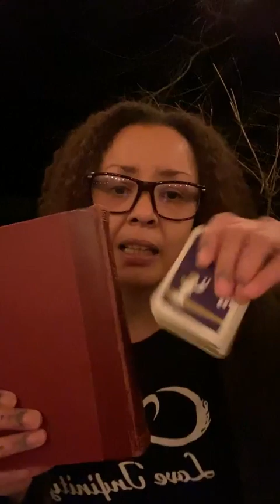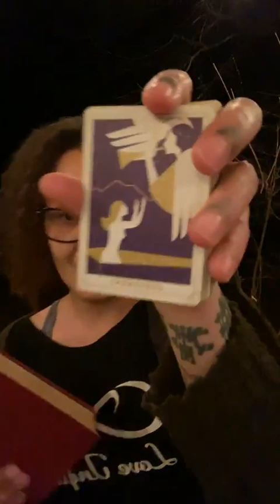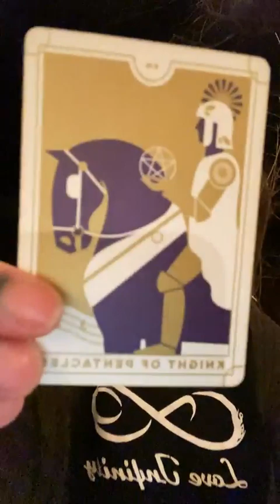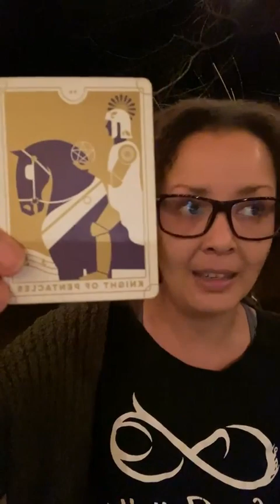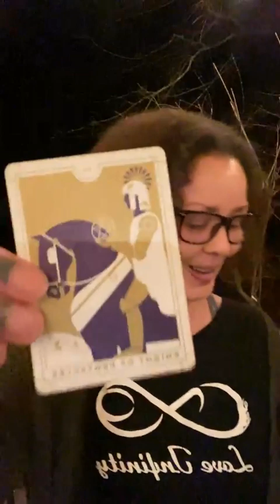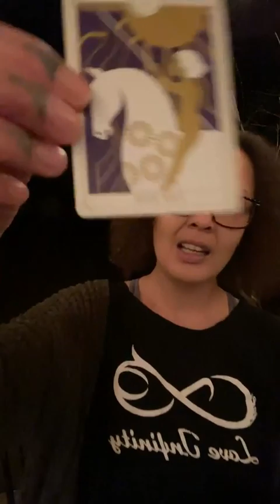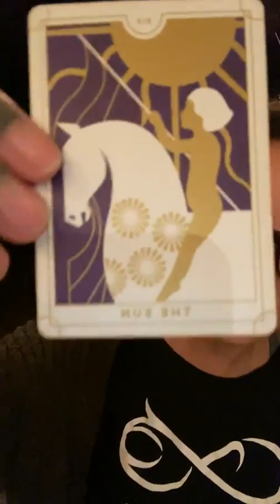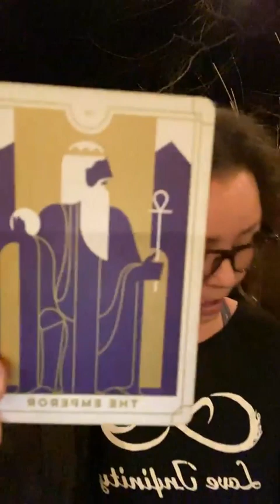Intuitive Tuesdays with Elizabeth Maria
Intuitive Tuesdays with Elizabeth Maria: Collective Reading; The "Is There a Right Path"? Edition